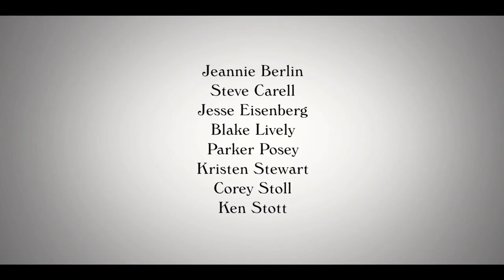Café Society - Official Trailer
For session times and tickets, visit the Arts Centre

Set in the 1930s, Woody Allen's bittersweet romance Cafe Society follows Bronx-born Bobby Dorfman (Jesse Eisenberg) to Hollywood, where he falls in love, and back to New York, where he is swept up in the vibrant world of high society nightclub life.

Centering on events in the lives of Bobby's colorful Bronx family, the film is a glittering valentine to the movie stars, socialites, playboys, debutantes, politicians, and gangsters who epitomized the excitement and glamour of the age.

"A love story drenched in nostalgia, "Café Society" is a film of rare beauty."  Calvin Wilson - St. Louis Post-Dispatch